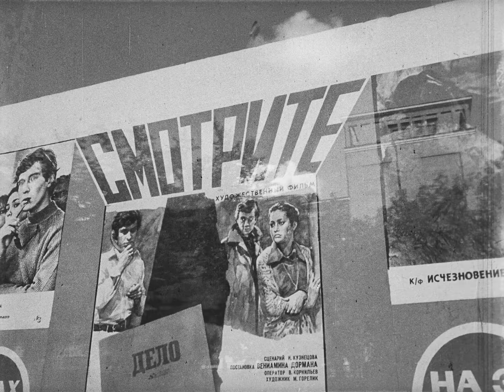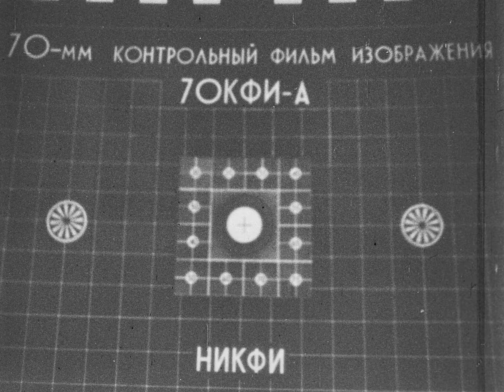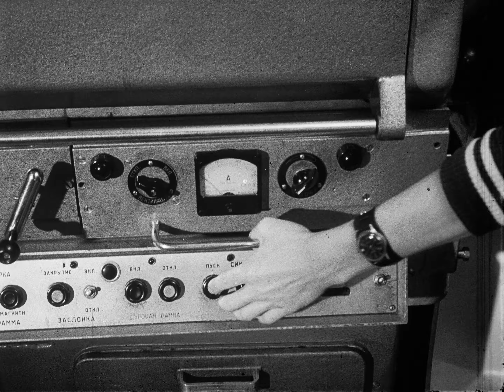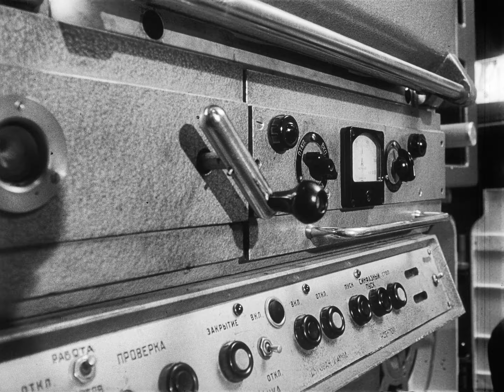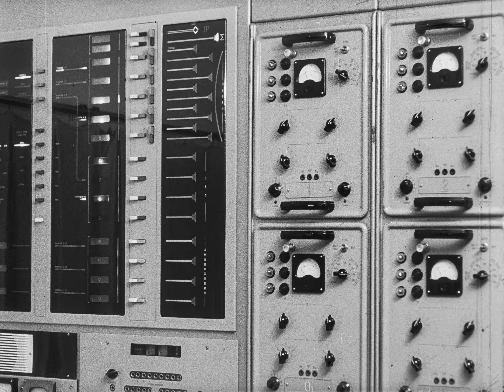Профессия - киномеханик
- Что вы думаете о профессии киномеханик?
- Кино крутит, да и все...
- И всё?
- Ну конечно всё! Включил кнопку - оно само и вертится...

Свердловская киностудия, 1978г.